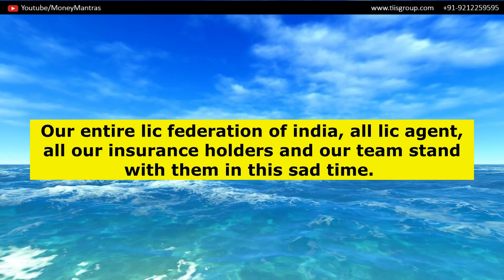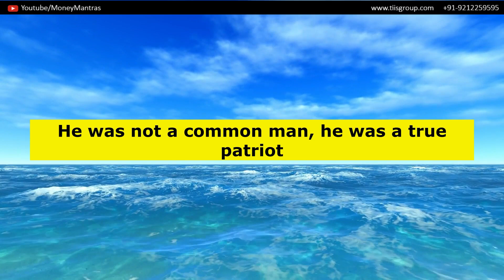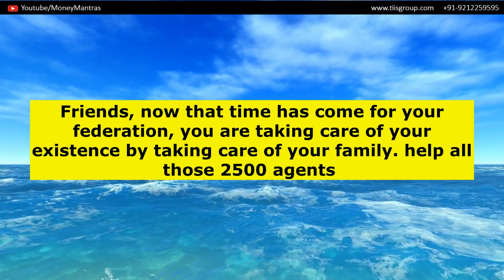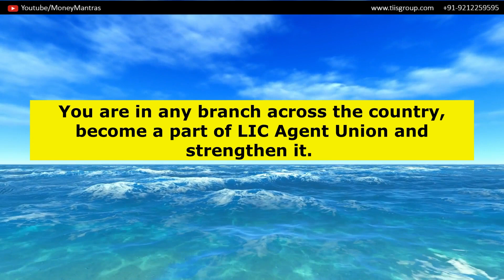More than 2500 LIC Agent Deaths | How did More than 2500 LIC Agents Die? | By Money Mantras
धन्यवाद!!

Special Thanks  - Viewers and Reader.